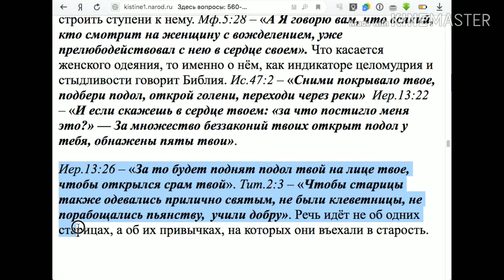580. Юбки до колен можно ли носить?